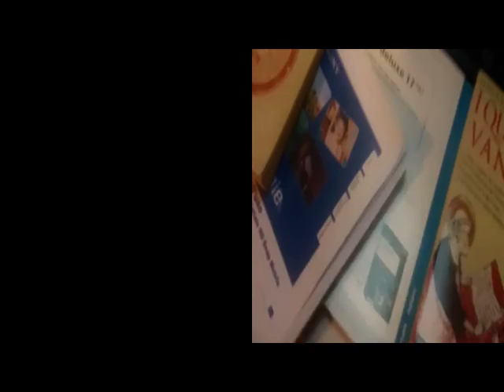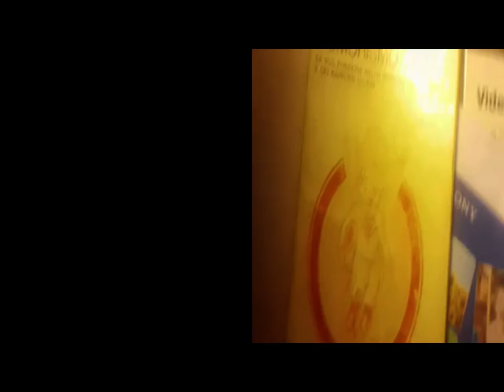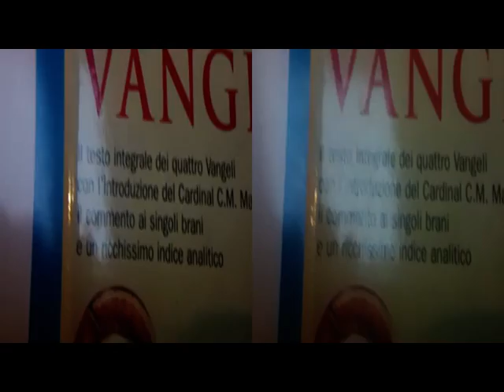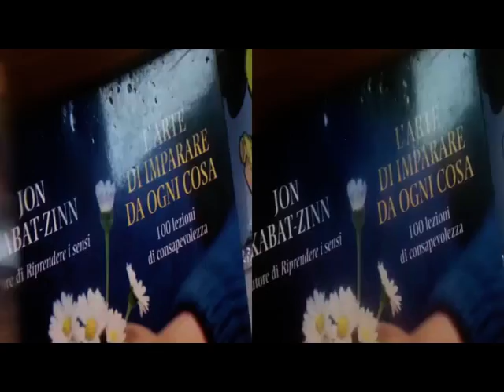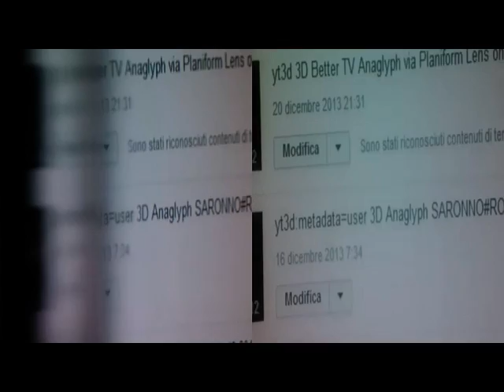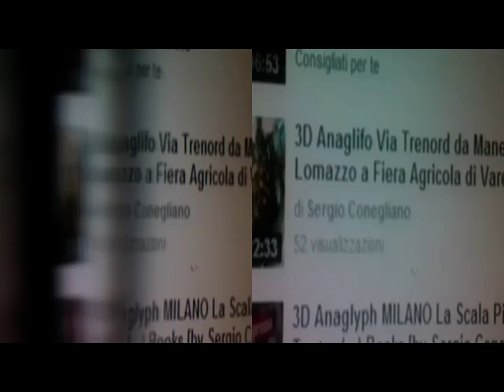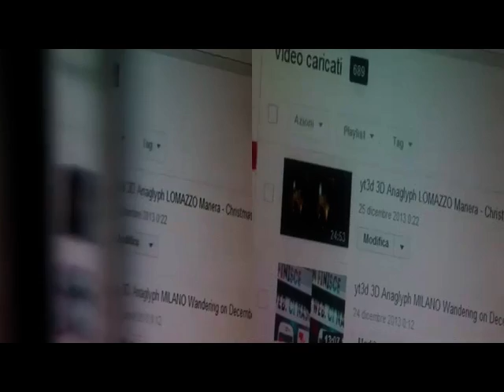yt3d TciPlaniformLensBloggieSony MAGIXvideoDeluxe17Premium [by Sergio Conegliano]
yt3d TciPlaniformLensBloggieSony MAGIXvideoDeluxe17Premium  [by Sergio Conegliano] ..(ev.see - ca.complementary way - yt3d 3D Anaglyph  LOMAZZO Manera CHRISTMAS..pre.. NiGhT [by Sergio Conegliano]
yt3d  3D Anaglyph LOMAZZO Manera CHRISTMAS..pre.. NiGhT [by Sergio Conegliano]
..enPassant, see toO0..

Accanto UominiComunicazione c/o n°12PRIMAcomunicaz.in edicola..